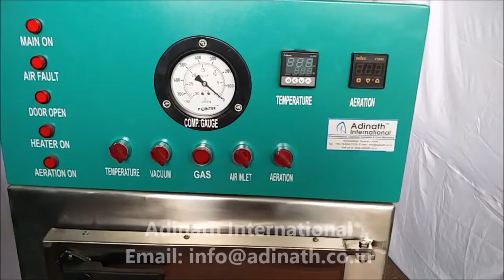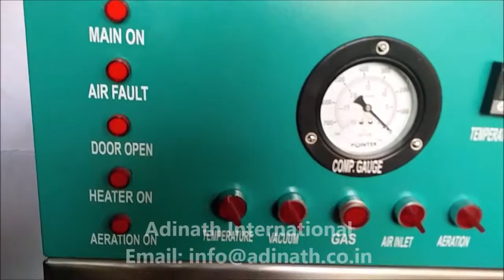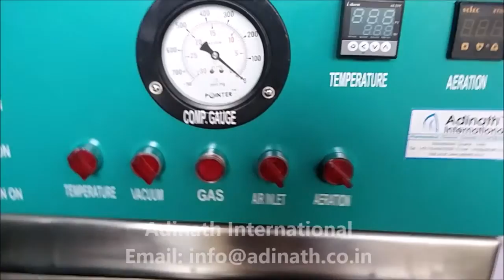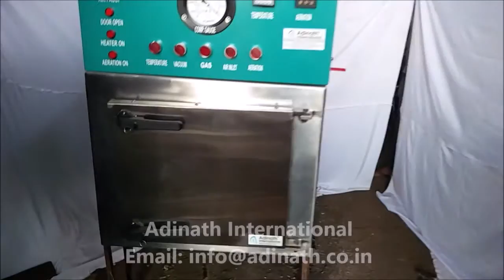Cath Lab ETO Sterilizer